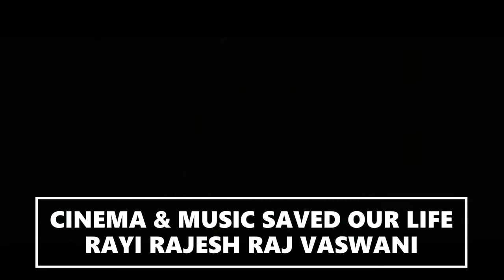BLACK PANTHER 2 : WAKANDA FOREVER - MARVEL STUDIOS OFFICIAL TRAILER (HD) IN TELUGU ONLY IN THEATRES